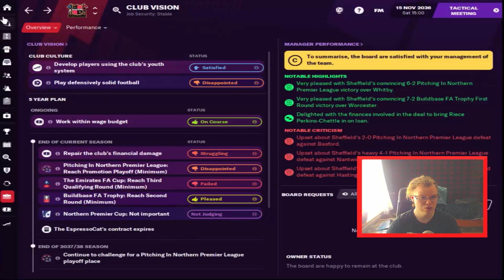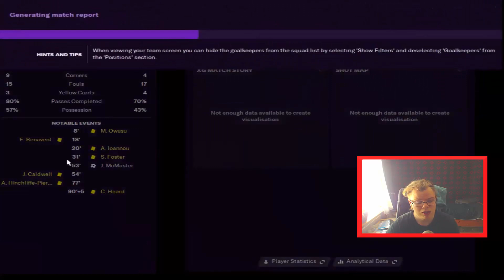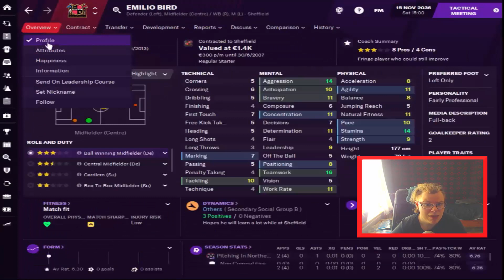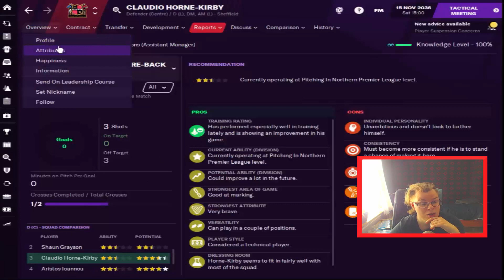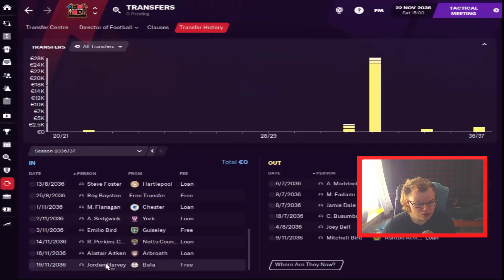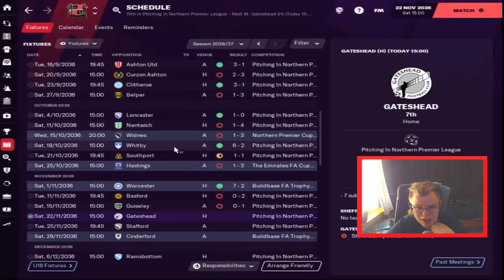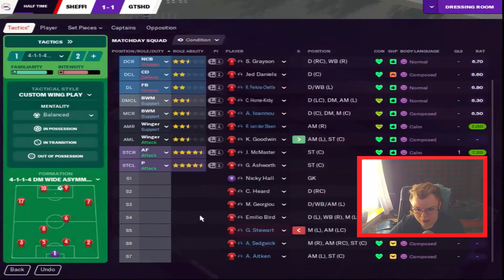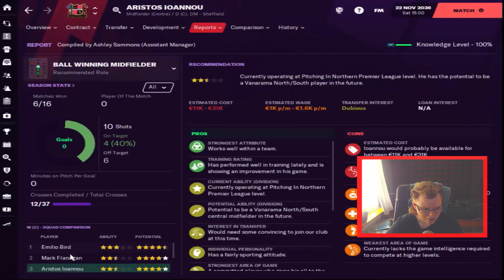The Great Grandfathers | FM21 |C07 S8 Ep02|Not as we should done| Football Manager 2021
created a new concept for FM21 save, The Great Grandfather. Take over Bourne Town after getting sacked from Sheffield FC. Move from Buxton Football Club to Maidenhead United in Vanarama South. Maidenhead is established in 1870 and has the oldest football stadium. I got sacked by Maidenhead, and I do taking over Welsh league tier oldest club Newtown established in 1875. Sacked from Newtown, we take charge of struggling Kettering town.